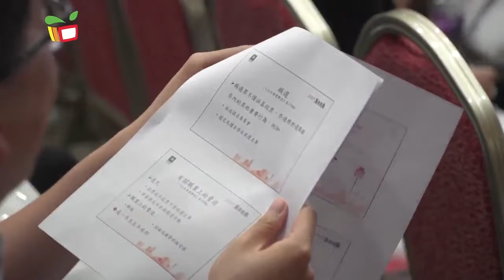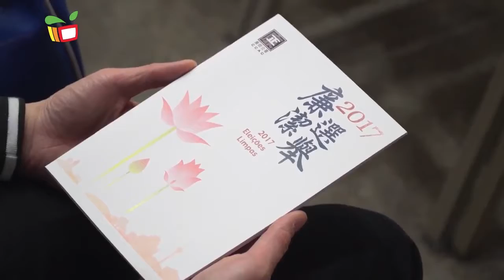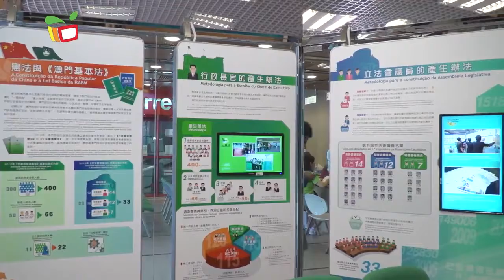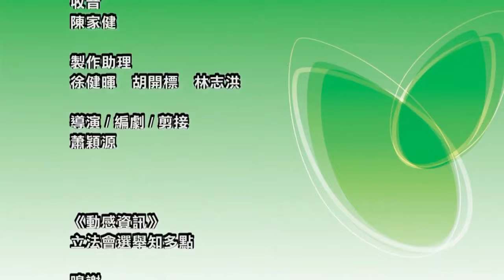動感資訊－立法會選舉知多點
第六屆立法會選舉即將舉行，你知道投票日是哪一天嗎?同學們，如果你以為未滿18歲選舉就與自己無關，那就錯了。一起聽聽老師是怎麼說！